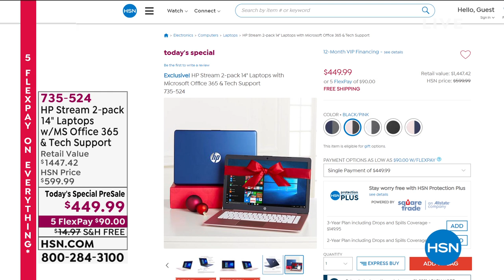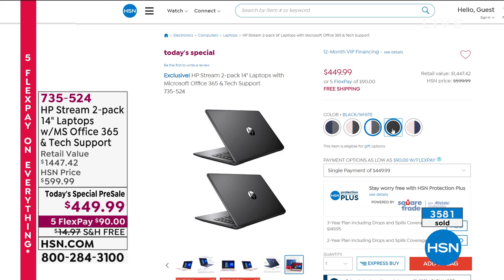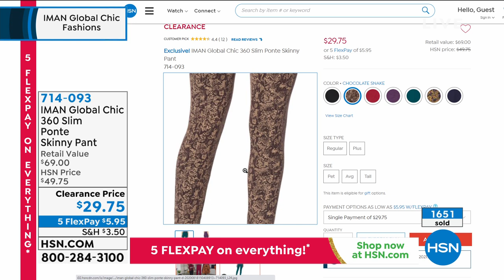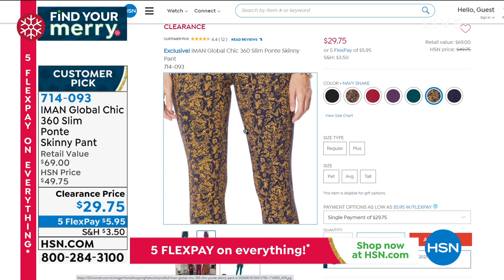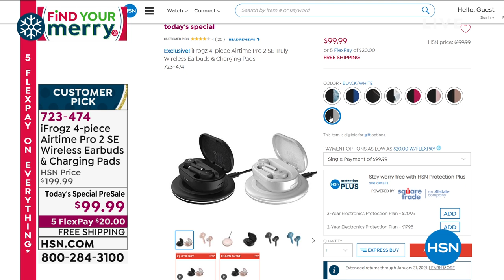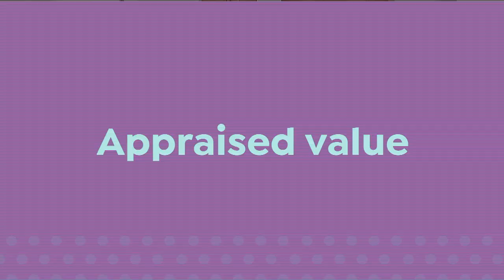HSN | IMAN Global Chic Fashions 11.22.2020 - 05 PM